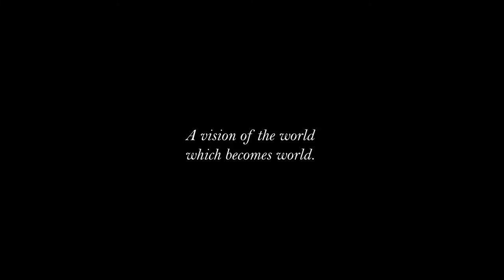Isole | Trailer | Kino Otok 2022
Mario Brenta, Karine de Villers, Italy, Belgium, 2021, 78'

This mosaic of more than seventy personal views, extraordinary visions, is a choral narration of soloists that reveals sensitive fragments of the uncertain and changing present to invite reflection. Like islands, the separate and connected film images carry intimate, incisive secrets of those who shot them. A vision of the world that becomes a world.

Mozaik več kakor sedemdesetih osebnih pogledov, izjemnih vizij, je zborovska pripoved solistov, ki razkriva občutljive drobce negotove in spreminjajoče se sodobnosti ter vabi k razmisleku. Kakor otoki ločene in povezane filmske podobe nosijo osebne in prodorne skrivnosti tistih, ki so jih posneli. Vizija sveta, ki postane svet. V sodelovanju s festivalom Poklon viziji.